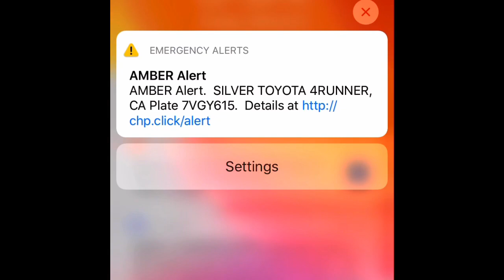CA AMBER ALERT 3/6/20 at 5:22PM PST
Go to the link on screen for more information!

Can we reach 35 followers in Omlet Arcade?